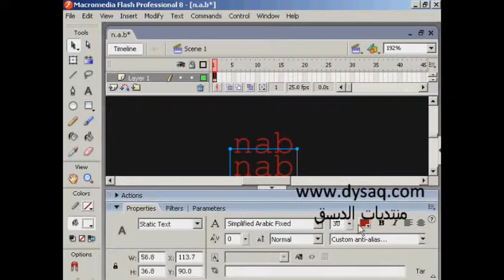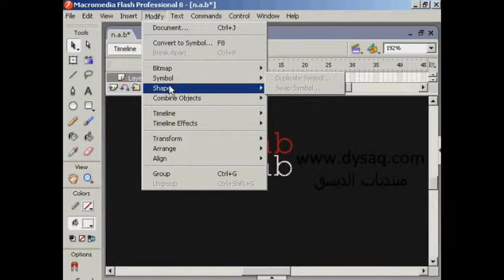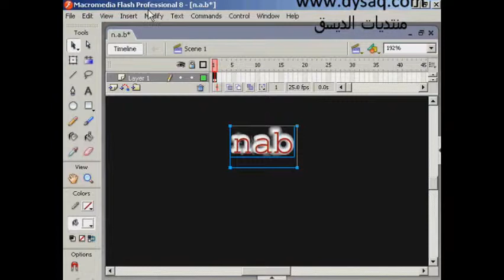80-انشاء النص المضيء في برنامج Macromedia Flash 8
دروس تعليمية مفيدة في مختلف البرامج و المواضيع (many useful learning lessons in various subjects )